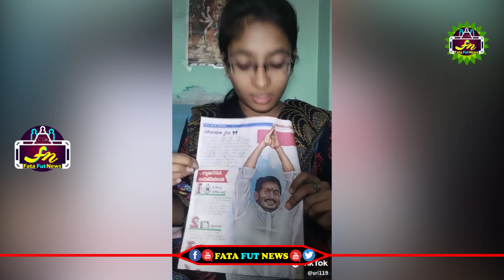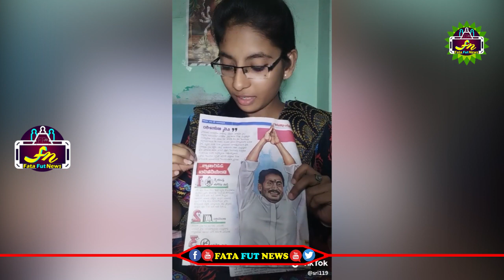YS జగన్ 2250 పించెను పై ఆధారాలతో సహా పరువు తీసిన జనసైనికురాలు | Pawan Lady Fan Comments On Ys Jagan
pawan kalyan ,
ys jagan ,
chandra babu ,
Ka paul
undavali aruna kumar
revanth reddy,
kcr live,
ktr live,